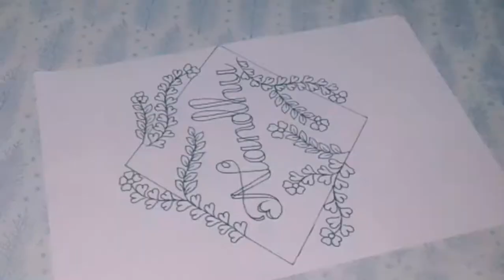Faux Calligraphy Design 2021 | name Nandhu